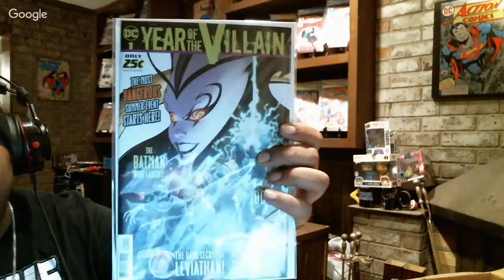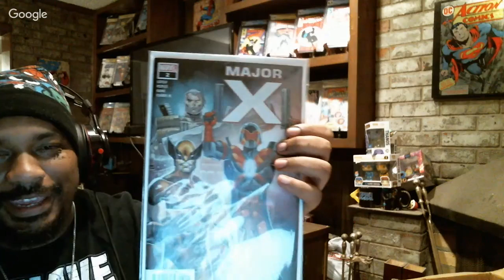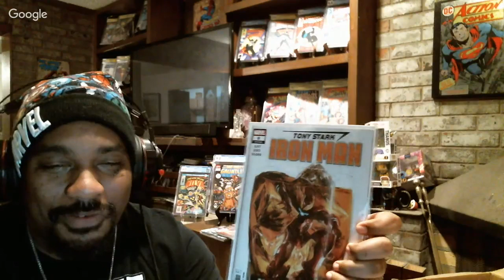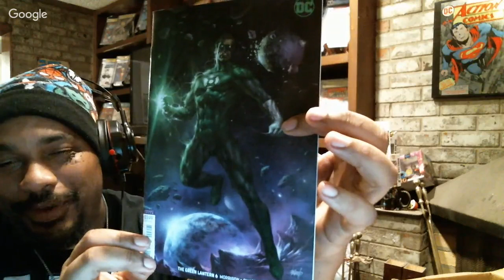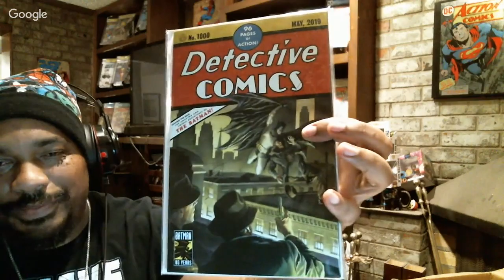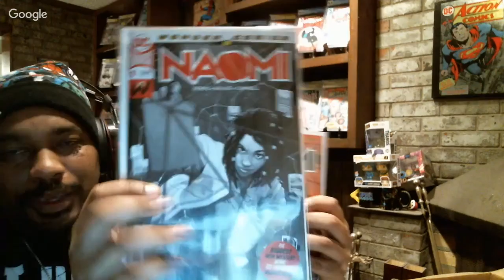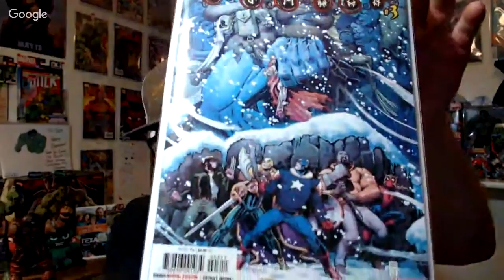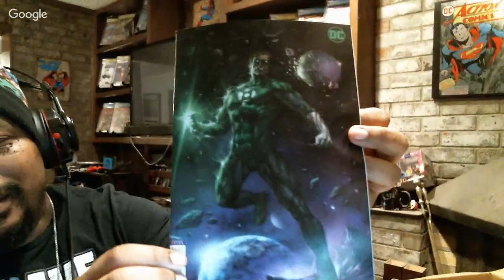New Comic Book Day Haul , Variant Discussion